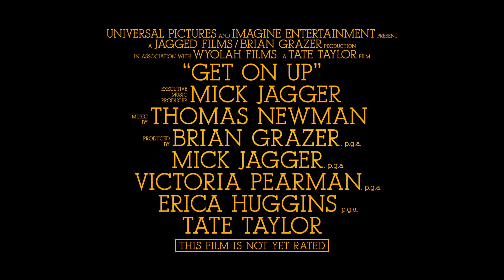Get On Up TV Spot 2